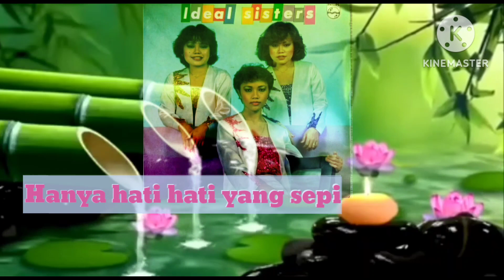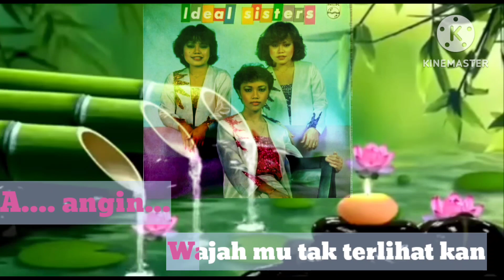Ideal Sisters - Angin [vokal]